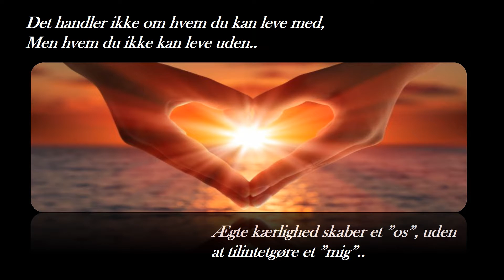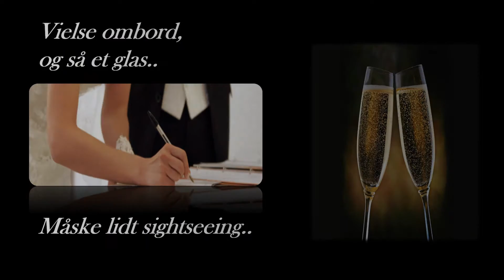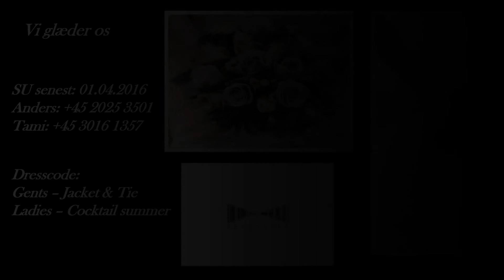Bryllup 11juni2016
Til de særligt inviede, der også har modtaget en personlig invitation i deres indbakke.